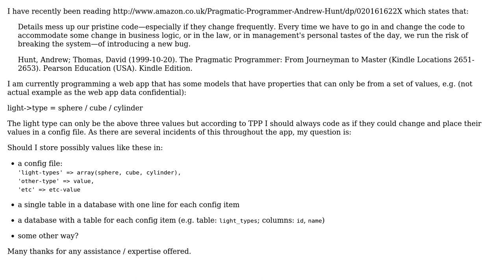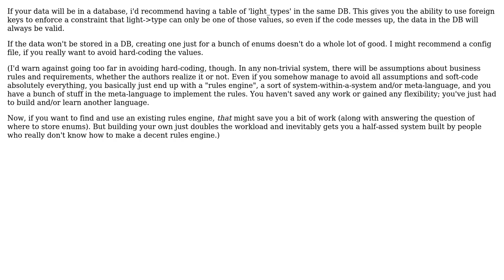Software Engineering: Should I use a config file or database for storing business rules?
With thanks & praise to God, and with thanks to the many people who have made this project possible! | Content (except music & images) licensed under CC BY-SA | Music | Images & others | With thanks to user Wolf user Tom Squires user scriptin user foiseworth user cHao and the Stack Exchange Network Trademarks are property of their respective owners. You are responsible for your own actions.